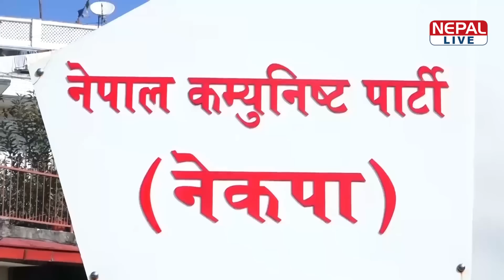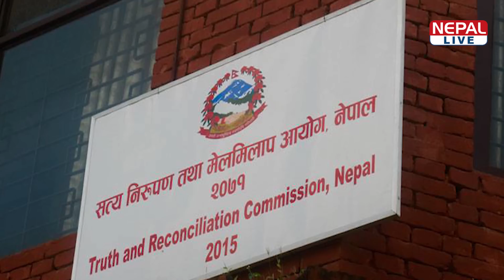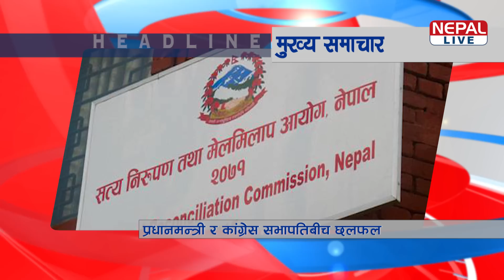नेपाल लाइभ समाचार २०७६- १० - ०३ | Nepal live News 17 January 2020